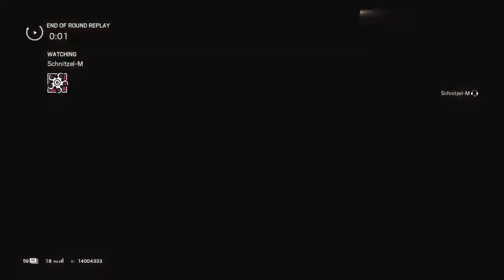Ai shutup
Hey people im just getting into youtube i will start out just playing rb6. I will occasionally play other games. Hope you enjoy!